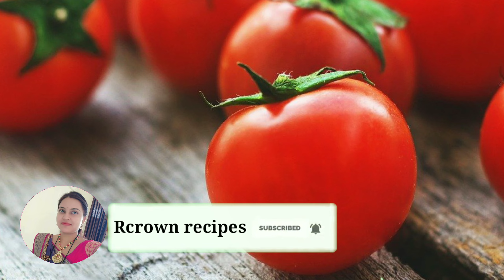टमाटर की सब्जी || Tomato Recipe For Chapati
tomato recipe || tomato recipe for chapati || टोमॅटो की सब्जी || chapati side dish | onion tomato recipe
Hello friend,i am rupali welcome to our you tube channel
                            🙏💕  Kalinda recipes  🙏💕

try this easy and tasty recipe and share your experience with us 🙏

it's tasty and awesome recipe .
   👉do try this recipe and drop a comment to me 🙂

              💕💕 Kalinda  recipes ❤️❤️